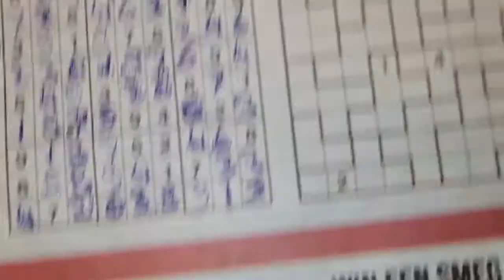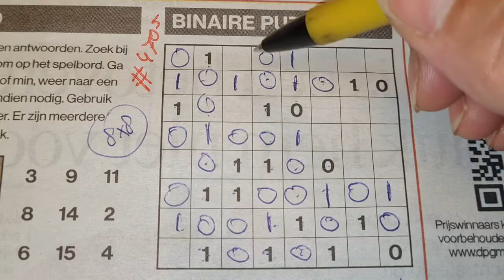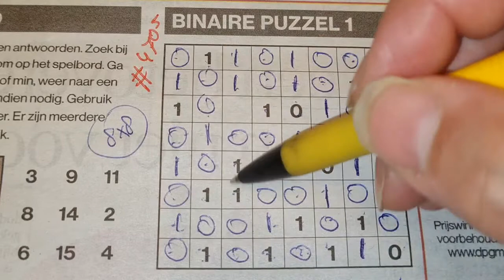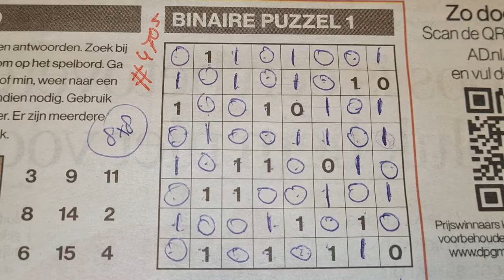Wednesday. Bonus Extra edition (#4705) Binary01 Sudoku puzzle. 06-15-2022 Extra part 2 of 3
Enjoy the Binary Sudoku puzzle (Wednesday 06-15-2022 edition)